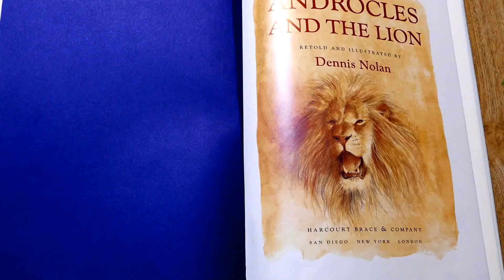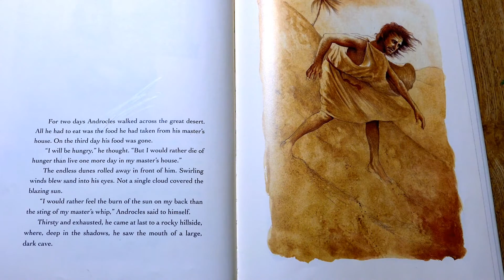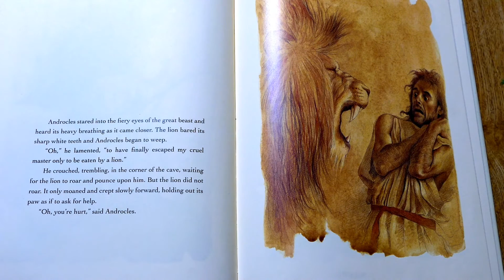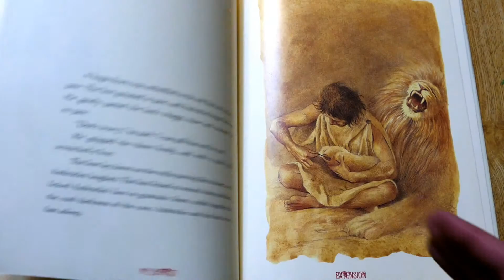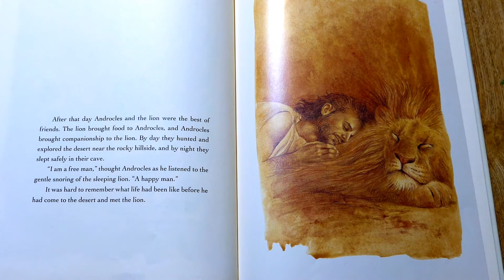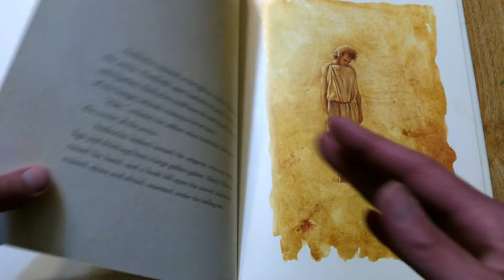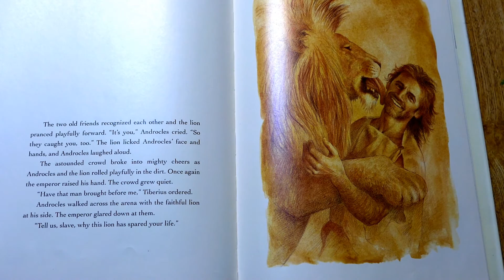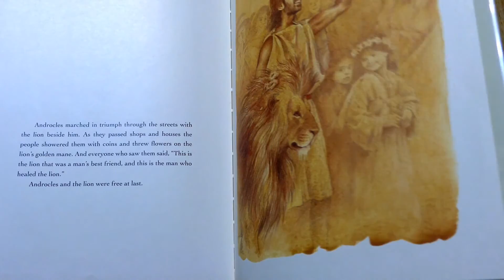Androcles and the Lion